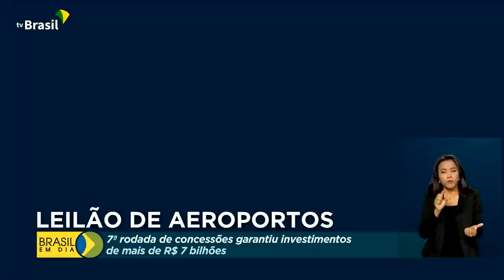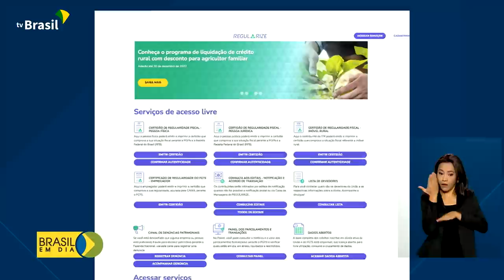Brasil em Dia - 19 de agosto de 2022